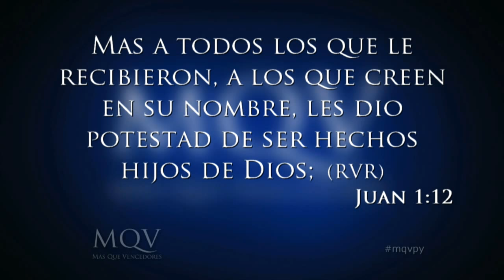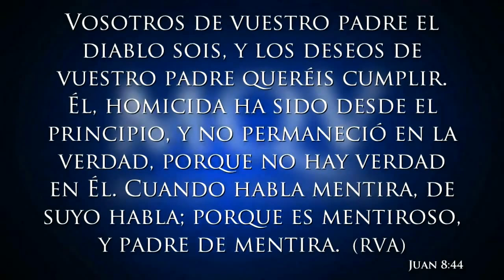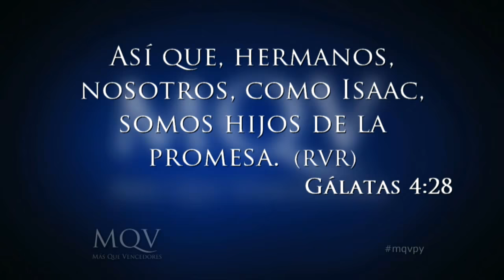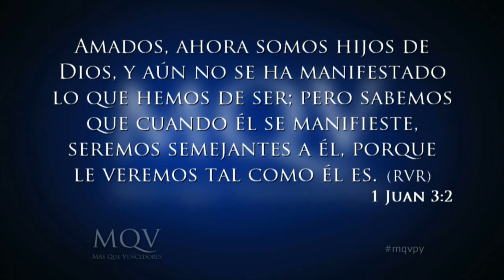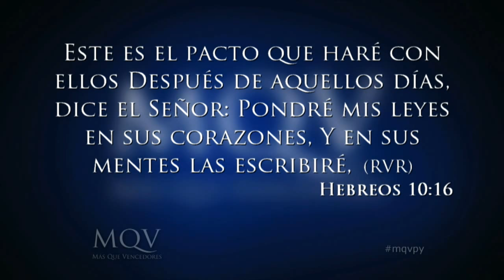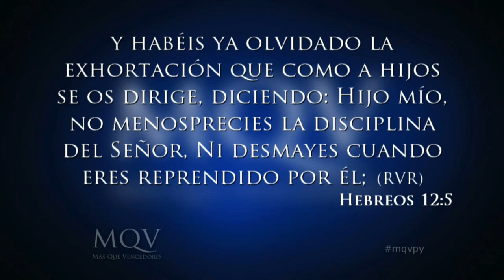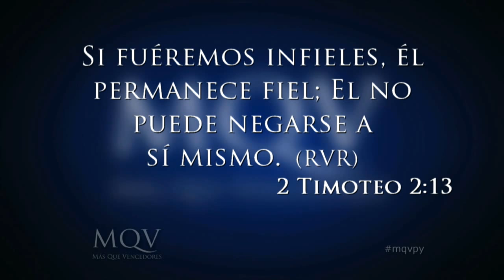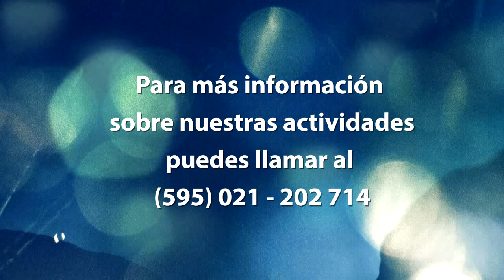TV004 Prédica del Pastor Emilio Agüero - Adoptados como hijos.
Adoptados como hijos - Pastor Emilio Agüero Esgaib​
La adopción es una acción de Dios mediante el cual Él nos hace parte de su familia. Hoy en día muchos afirman que todos somos hijos de Dios por el simple hecho de que uno haya nacido en este mundo; y que no importa la vida o fe que profese para ser considerado hijo de Dios, pero la Biblia no enseña eso. En este mensaje vemos que dice la Palabra de Dios (la Biblia) al respecto.

Programa emitido por Canal 13 el domingo 4/10/15